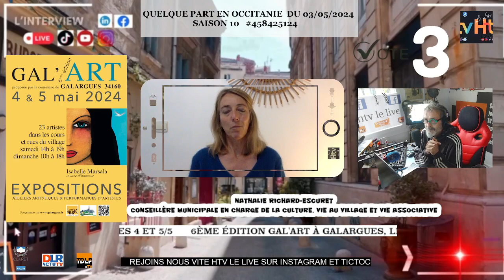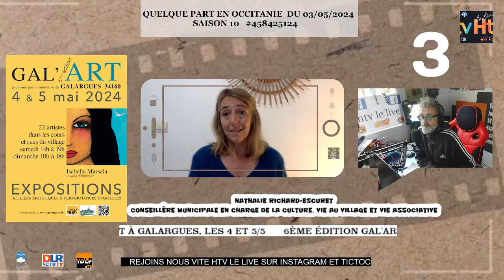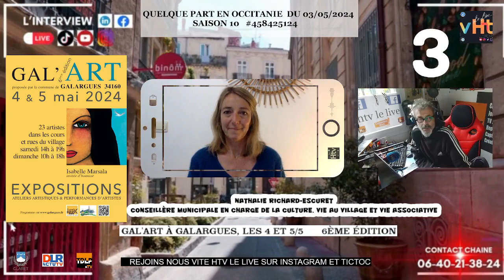6ème édition Gal'Art à Galargues, les 4 et 5/5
Interview Nathalie Richard-Escuret, conseillère Municipale en charge de la culture, vie au village et vie associative